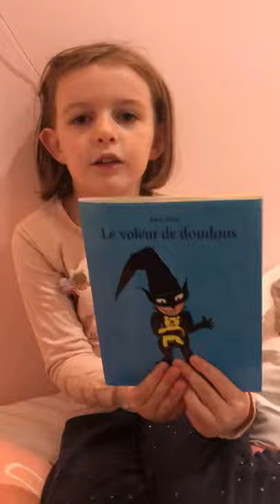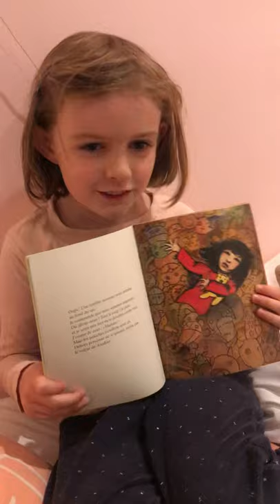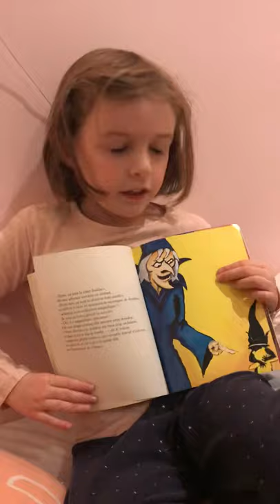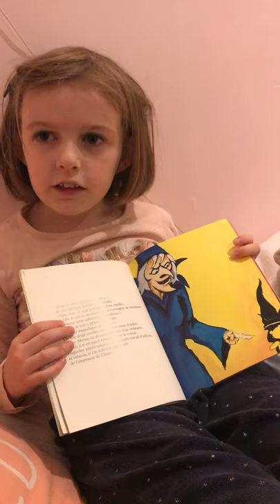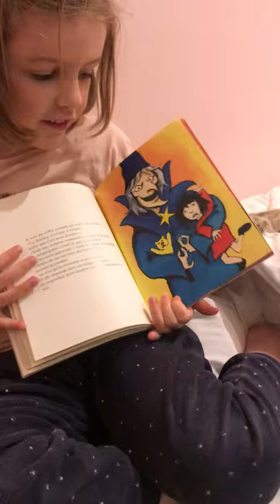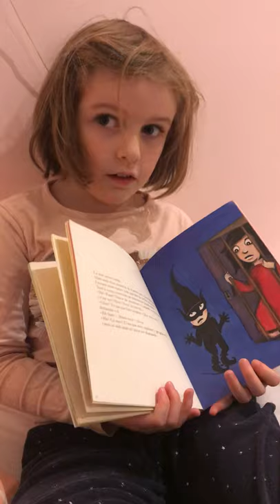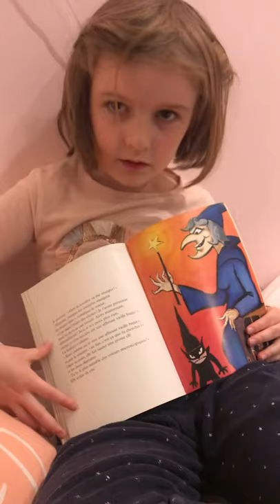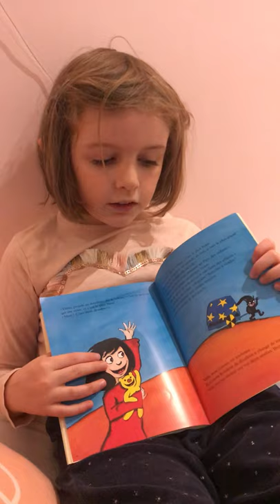HISTOIRE : Le voleur de Doudou pour Apolline !!